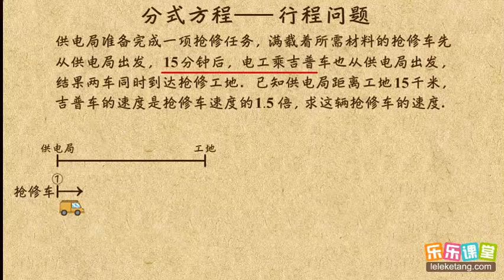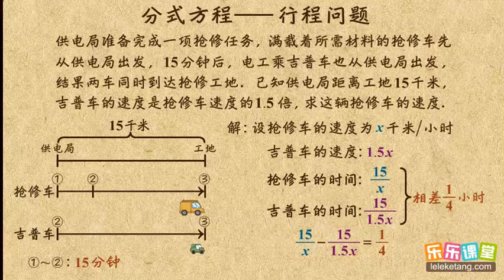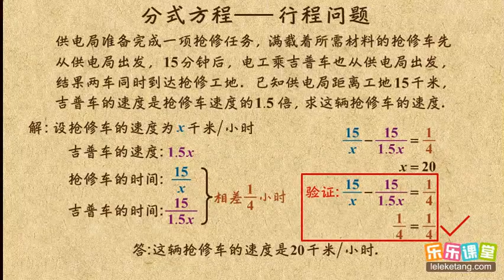13行程问题 分式与分式方程 初中数学初二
13行程问题     分式与分式方程     初中数学初二